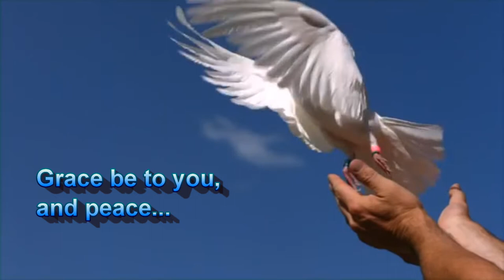On Love Faith and Conscience- 1 Corinthians 9:1-3 - Part 34